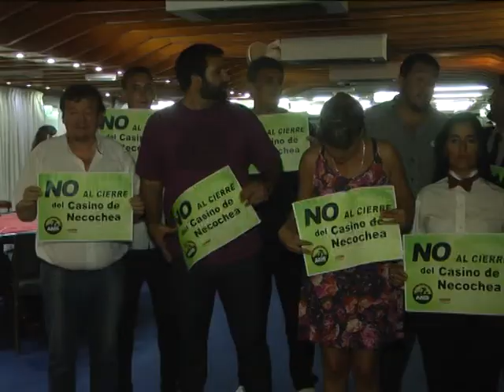EVITAR CIERRE DEL CASINO Martinez